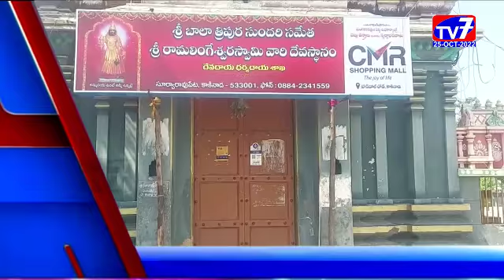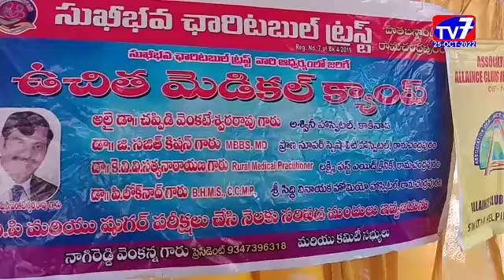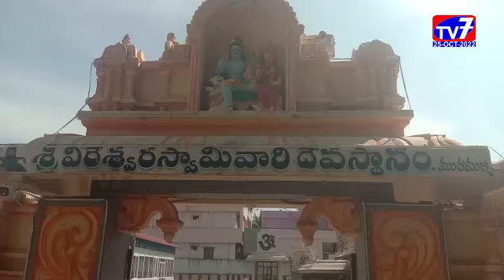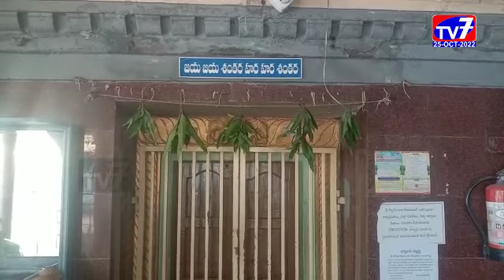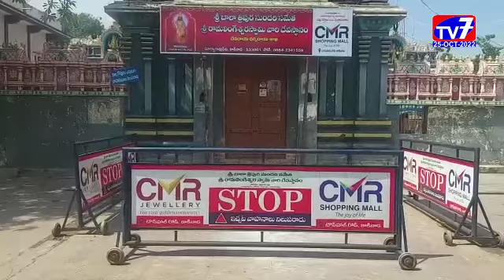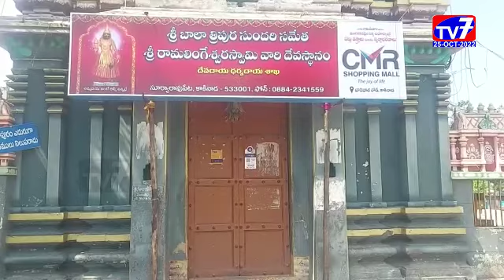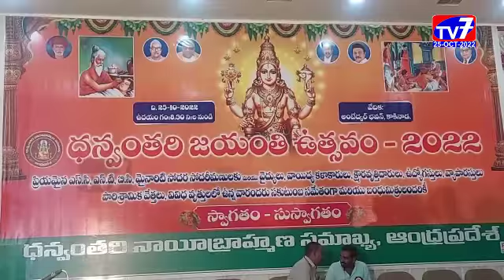25 OCTOBER 2022 TV 7 NEWS BULLETIN